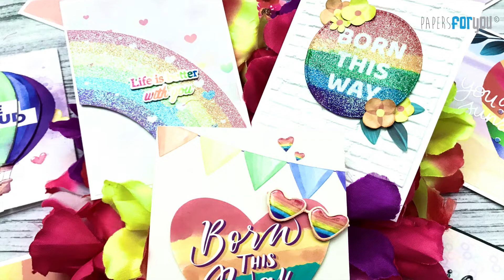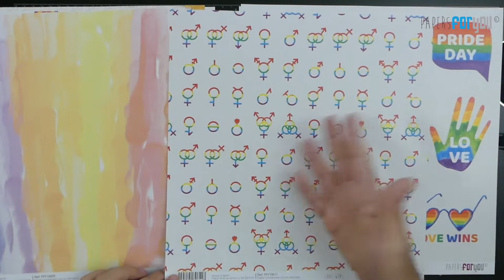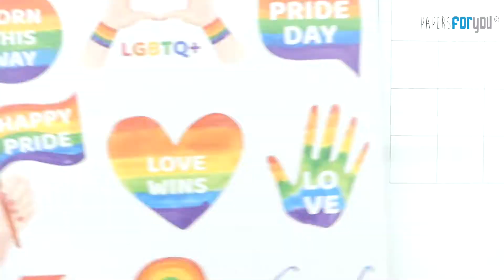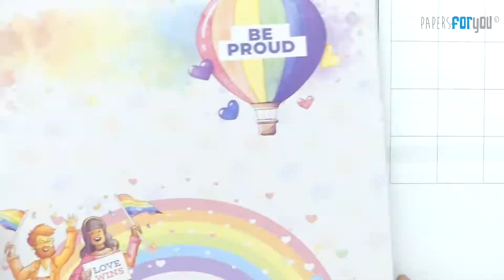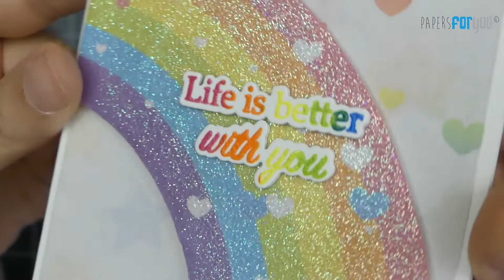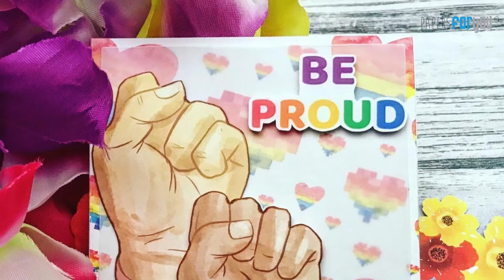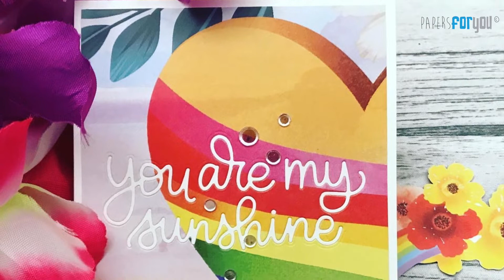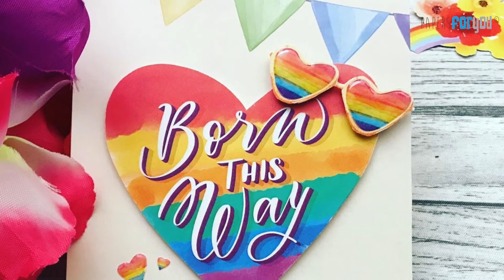1 Colección - 10 Tarjetas, "Love Wins Collection" | Papers For You [DT]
Hola a todos! Gracias por acompañarme en un tutorial más. Hoy os traigo la colección "Love Wins" de Papers For You. Se trata de una colección muy enfocada al tema LGTBI, al igual que otras colecciones se van dirigidas hacia otros temas. Lo que vamos a ver hoy son dos cosas:

- Por un lado, veremos que siempre hay alguna parte de la colección que podemos aprovechar para cualquier otro tema que no sea el principal de la colección (buscando fondos más neutros y elementos más generales).
- Por otro lado, veremos cómo aprovechar los fondos, imágenes y recortables de la colección para confeccionar nuestras tarjetas. Unas veces podemos añadir elementos extra (cartulinas, sellos, troquelados o adornos, principalmente), y otras veces simplemente con los elementos que nos proporciona la propia colección tendremos suficiente.

También veremos cómo usar un papel de fondo muy recargado y combinarlo con otro elemento más sencillo. A continuación os dejo el minutaje y capítulos del tutorial, por si queréis ir a alguna sección en concreto, pero os recomendaría ver la intro, no dura nada y siempre os comento alguna cosilla.

0:00 Introducción
01:13 Colección
02:50 Tarjeta 1: "I Love you anyways"
07:30 Tarjeta 2: "Love is Love" (corona de flores)
09:17 Tarjeta 3: "Born this way" sobre fondo pared
11:50 Tarjeta 4: Tarjeta estilo gatefold con Globo tridimensional
13:37 Tarjeta 5: Arcoíris brillante con frase multicolor
16:54 Tarjeta 6: Puños con pulsera
19:15 Tarjeta 7: Arcoíris con frase negra brillante
21:17 Tarjeta 8: Corazón con frase blanca
23:12 Tarjeta 9: Personaje en foil
25:51 Tarjeta 10: Corazón con gafas de sol
26:57 Imágenes finales y despedida

Espero que os guste mucho el proceso y utilicéis las técnicas, y por favor
⭐️ Comentad -- Me encanta leeros y responder
⭐️ Compartid -- Más gente podrá ver el tutorial
⭐️ Dadme vuestro like -- Eso me indica que el tuto os gusta

Más tutoriales en camino!!!
Besos y gracias de corazón a todos los que pasáis por aquí!! ¡¡¡¡¡GRACIAS!

Y ya sabéis... Nos vemos en el siguiente tuto! Hasta luego!! 😋😘

Los tutorales que veis han sido creado y editados por mi. Ninguna marca me ha pagado por realizarlos ni percibo comisión por los materiales que utilizo en ellos.